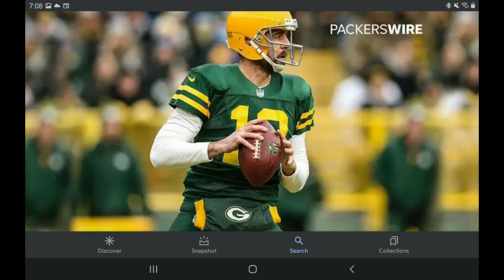Worst NFL JERSEYS